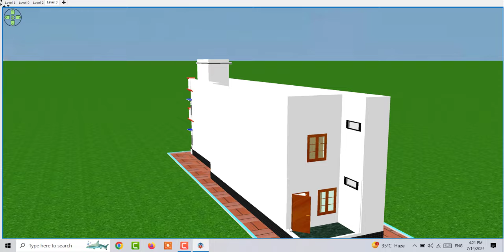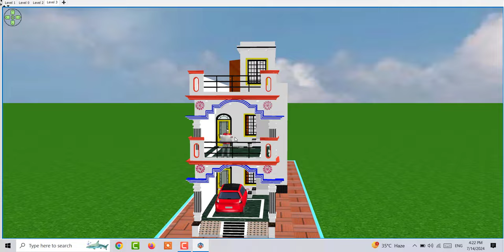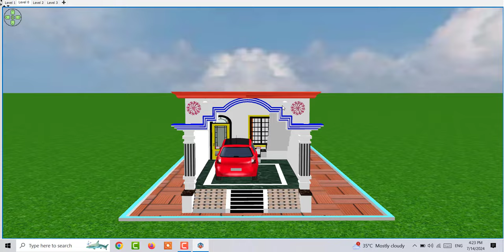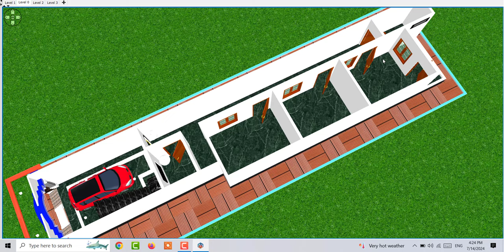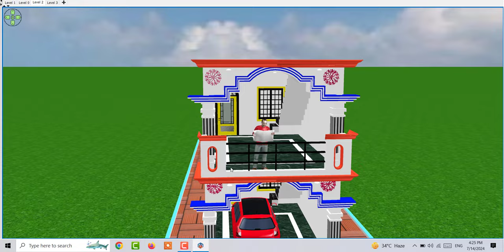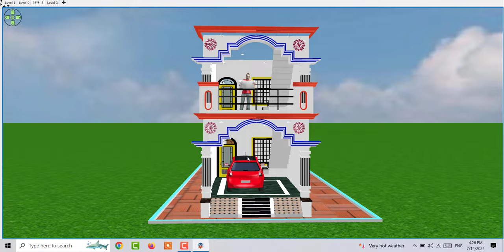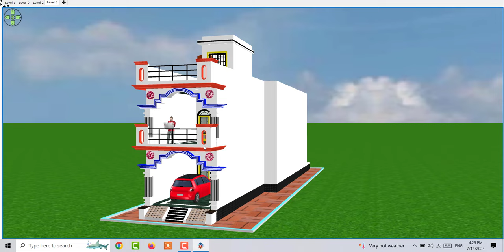13 x 80 गाँव मे कम जगह मे अच्छा घर कैसे बनाए ,13 by 80 Modern House Design in Village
13 x 80 गाँव मे कम जगह मे अच्छा घर कैसे बनाए ,13 by 80 Modern House Design in Village